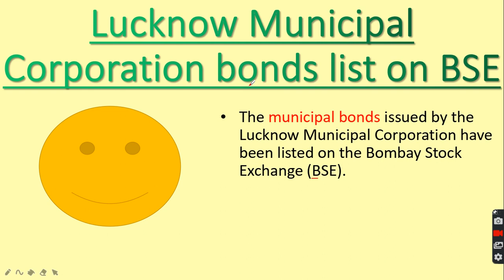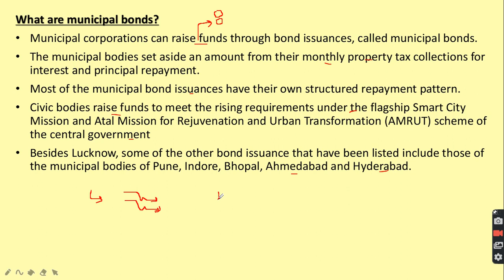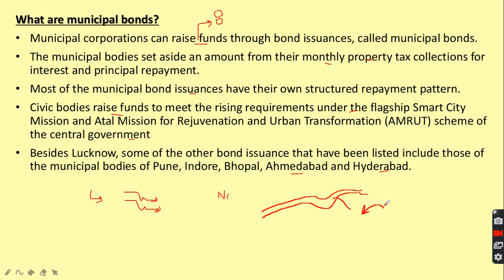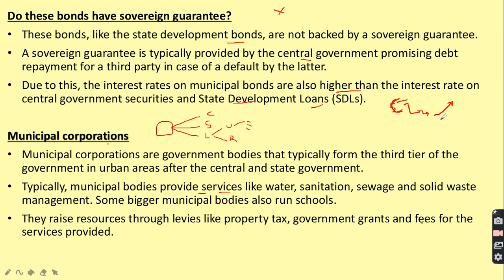pf lucknow municipal cooperation bonds list in Bombay stock exchange